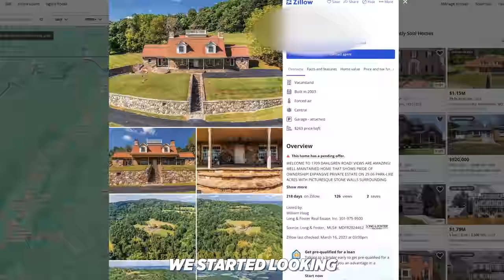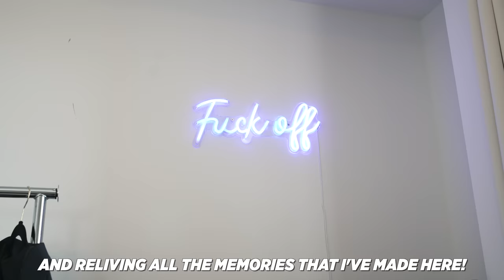We Bought Our Dream House!!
We are unbelievably grateful for being able to purchase our first home together. We wouldn't be able to do this without the support you all give to us both. We love each and every one of you!!

Topics: we bought our dream home, dream house tour, empty house tour, Claudia and Jesse new house

video for educational and documentary purposes, all of the video was performed in a safe and controlled environment